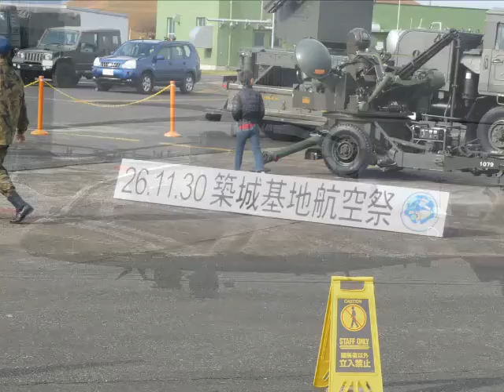航空祭に行ってきました。